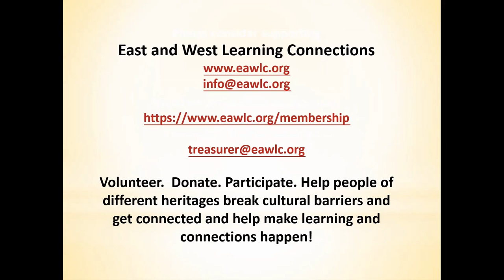Yang Wang's Speech at Don Heights: Living with Cultural Barriers and How EAWLC Has Helped